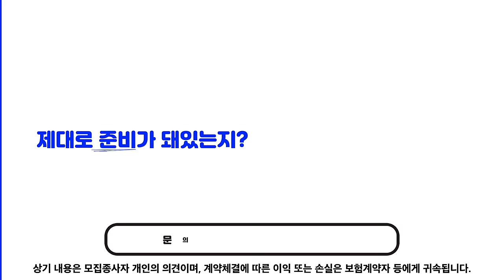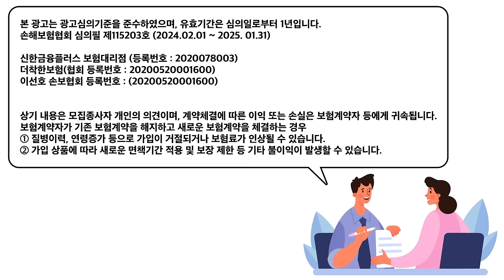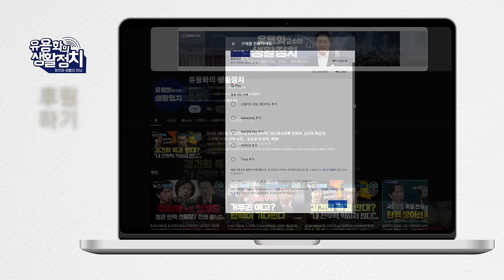“김건희 과소평가 하면 안돼” 김건희 가까웠던 사람, ’파멸의 길‘, 쓰고 버린다. ’사람의 약점과 한계 파악능력 대단 ‘ [김종대의 작두]